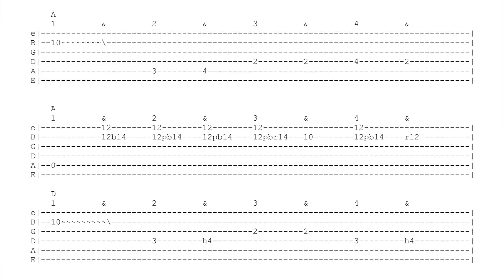Guitar Tab: Dizzy Miss Lizzy (Clapton Solo)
Transcription of Eric Clapton's guitar solo from The Plastic Ono Band - Live Peace in Toronto 1969.

For clarity I've programmed the audio using TuxGuitar.

Audio accompanying the transcription created using TuxGuitar.

Video edited using Kdenlive, Windows 10 Video Editor and Audacity.

Peace,
Andrew